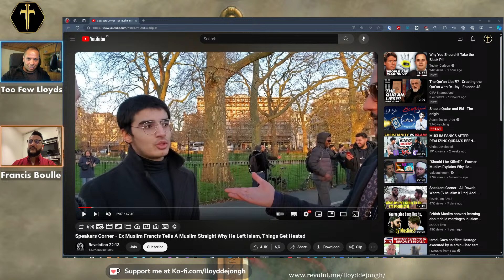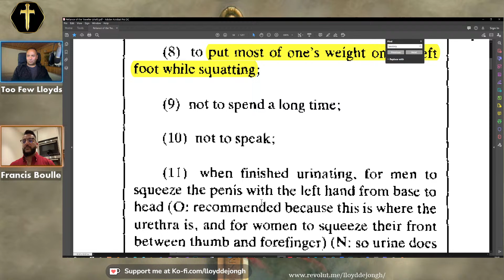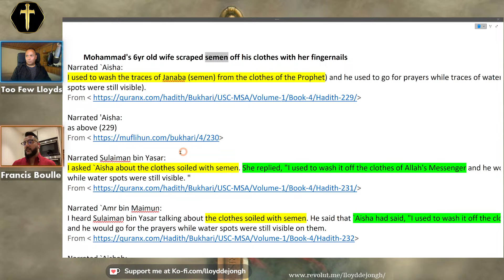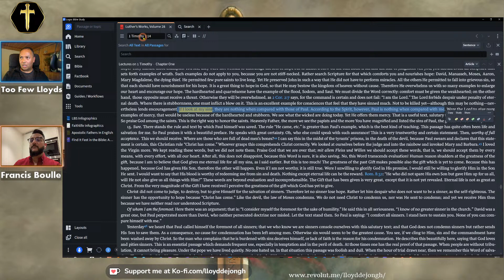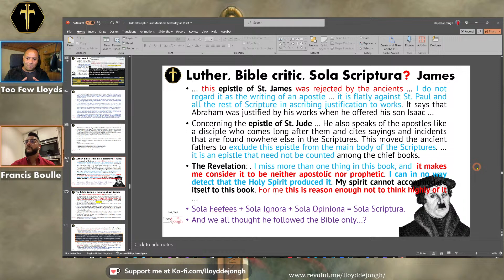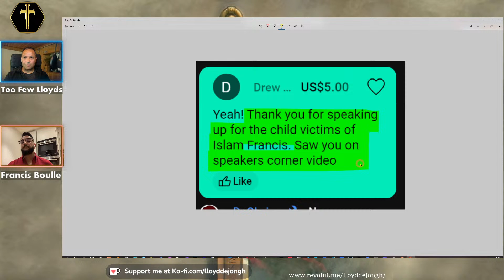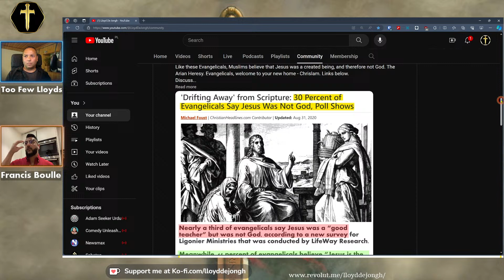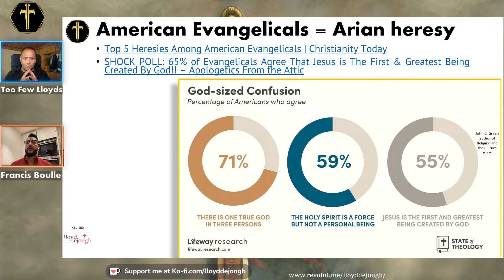Leaving Islam for Orthodox Christianity, in the presence of heresy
With ex-Muslim Francis Boulle, with Francis Boulle

Chapters:
00:00:00 - Introduction and Background Information
00:08:01 - Questioning the Beliefs in Islam
00:16:06 - Questioning Islam
00:24:26 - Challenging Misconceptions about Islam
00:31:50 - Scrapping Semen from Clothes
00:39:35 - Similarities between Non-Denominational Christians and Protestants in the Use of Reason
00:47:21 - Martin Luther and the Canon of the Bible
00:54:51 - Dysfunction in Christian Theology
01:02:27 - Addressing Child Abuse and Misinterpretation of Scriptures
01:10:54 - Heretical Views in the Evangelical Church
01:18:38 - The Birth of Heresy
01:26:21 - Wrapping up the conversation with plans for the next week
01:33:34 - Farewell and Blessings